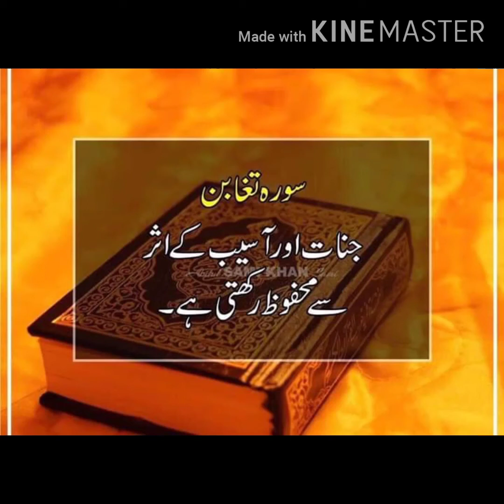How to design simple#2020new stylish home made dress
Great ideas t.v
Give many ideas
Makeup ideas
Dress designing ideas
Troser sleeves neck design
Baby girl dresses
Baby boy dresses
Men dresses ideas
Beauty ideas
Health ideas